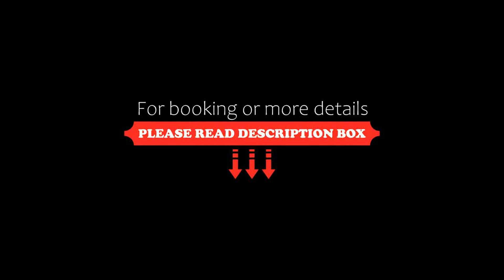Fafis Home Apartment, Cusco, Peru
About Property:
Featuring accommodation with a patio, Fafis Home Apartment is set in Cusco. It is located 1.8 km from Wanchaq Train station and provides free WiFi plus a concierge service.

The 4-bedroom apartment is equipped with a living room with a flat-screen TV with cable channels, a fully equipped kitchenette with a fridge and dishwasher, and 2 bathrooms with shower. Towels and bed linen are provided in the apartment.

Wi...
Property Type: Hotel
Address: AV TOMASA TITO CONDEMAYTA 1834 - WANCHAQ - CUSCO, Cusco, Peru
Searching For
1. Fafis Home Apartment - Cusco - Peru
2. Fafis Home Apartment - Cusco - Peru Address
3. Fafis Home Apartment - Cusco - Peru Rooms
4. Fafis Home Apartment - Cusco - Peru Amenities
5. Fafis Home Apartment - Cusco - Peru Offers and Deals
Audio Credit:
Track Title: Blank Slate
Artist: VYEN